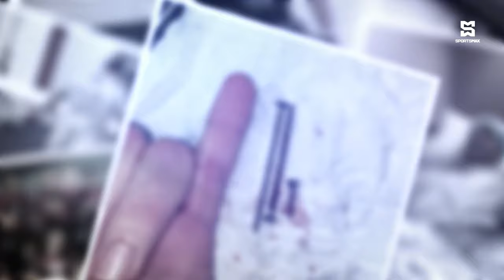T&T SSFL | Injury Report | Fatima College: Micheal Chaves | SportsMax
Trinidad & Tobago's Secondary School Football League | Injury Report Micheal Chaves | SportsMax